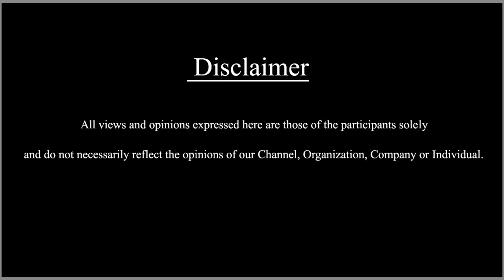ಕನ್ನಡಿಗ ರಾಹುಲ್ ಸ್ಪೆಷಲ್ ಇನ್ನಿಂಗ್ಸ್ | kl rahul | SDC World Kannada